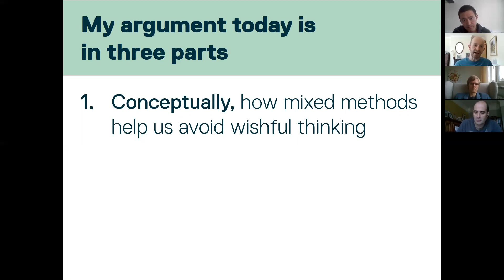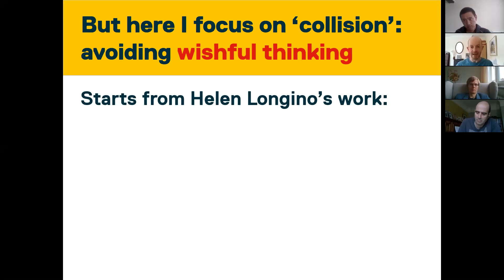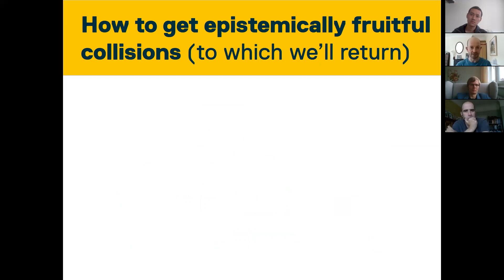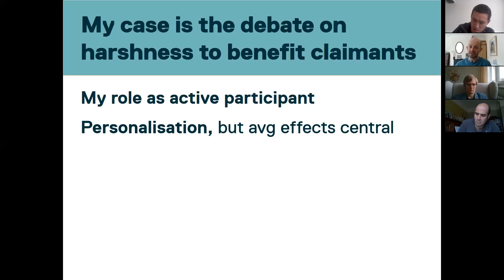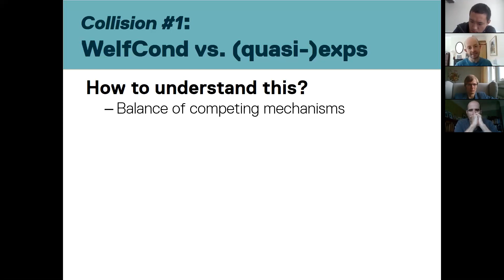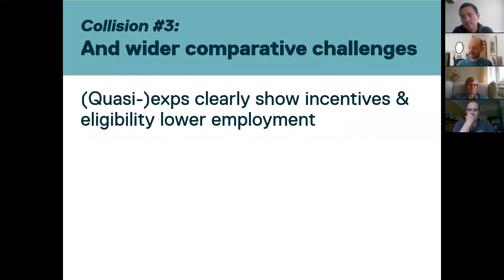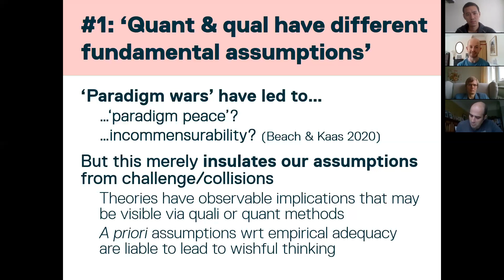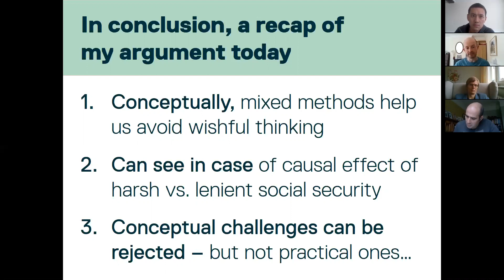Ben Baumberg: Why evidential pluralism is needed to avoid wishful thinking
At the conference, Evidential Pluralism and the Social Sciences, University of Kent, 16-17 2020, held on Zoom.